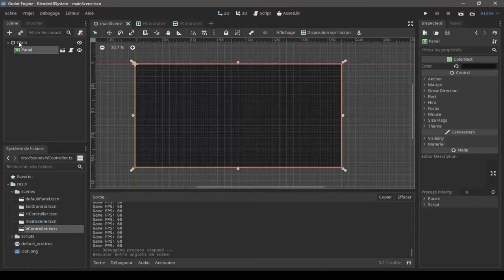Creating the Blender UI system in Godot - WIP #2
Hello guys ! Just some progress I made in my free time on the Blender UI system. Pretty cool now that it can move ^^
If you want more info on the code, I can explain it in further videos.

Music